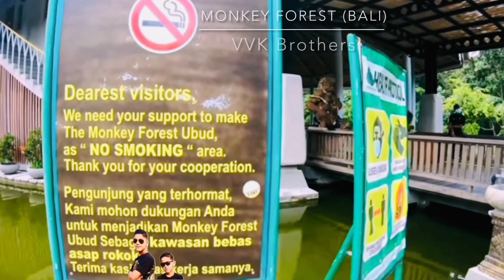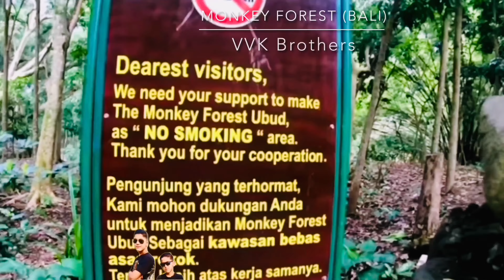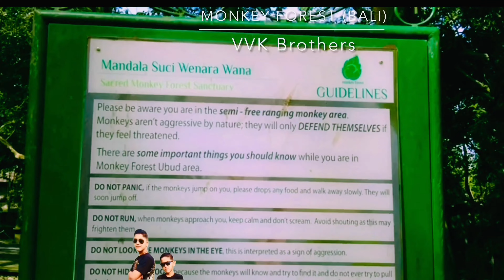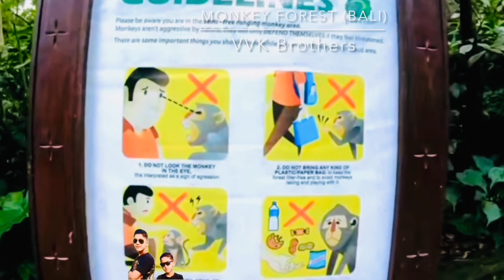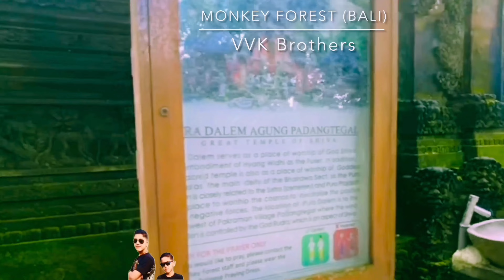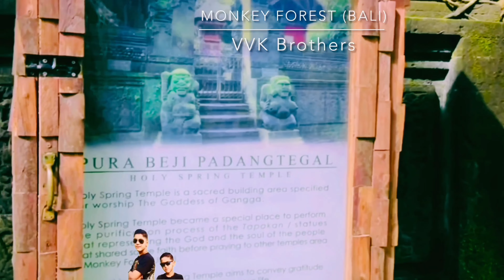ScaredMonkeyForest#monkeyforest# Ubud Bali indonesia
Ubud Monkey Forest, is the sanctuary and natural habitat of the Balinese long-tailed macaque. It is located at Padangtegal Ubud, Bali. About 1049 monkeys live in this sanctuary. The Monkey Forest lies within the village of Padangtegal, which owns it. The village's residents view the Monkey Forest as an important spiritual, economic, educational, and conservation center for the village.

The Ubud Monkey Forest describes its mission as conservation of the area within its boundaries according to the Hindu principle of Tri Hata Karana ("Three ways to reach spiritual and physical well-being"), which seeks to make people live harmoniously during their lives.